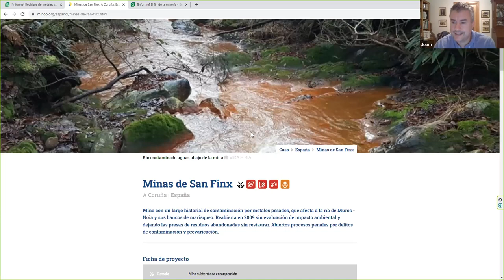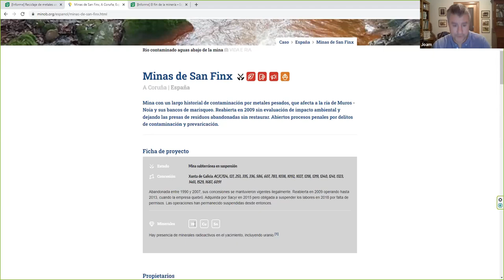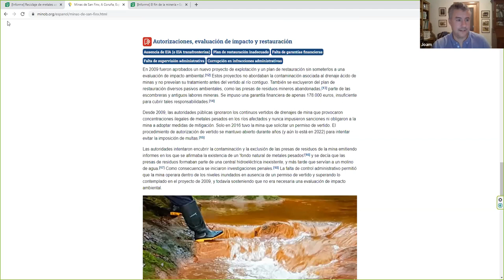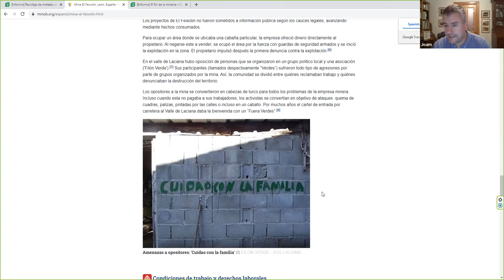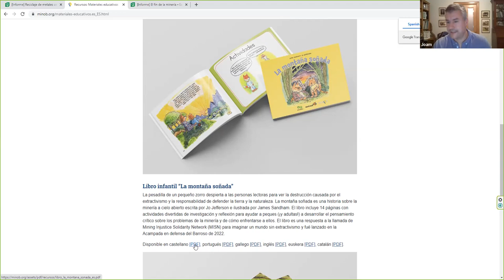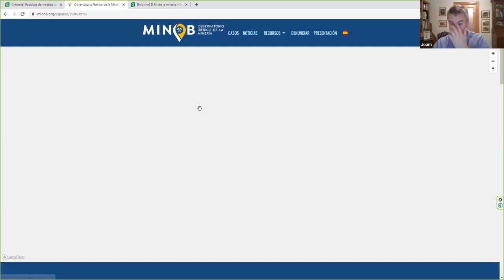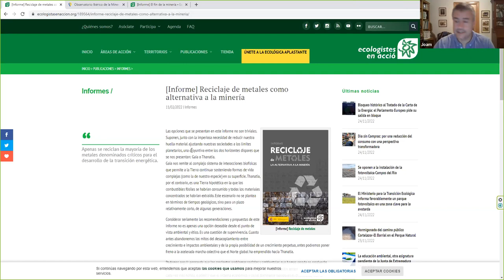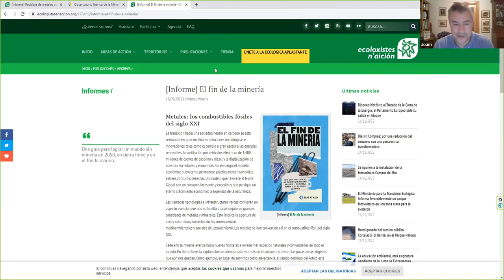Voces Verdes III. Minería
Voces Verdes III. Encuentro de alternativas para enfrentar el cambio climático.

Presentamos Voces Verdes III. Encuentro de alternativas para enfrentar el cambio climático, un seminario virtual que tiene como objetivo fortalecer el intercambio de conocimiento científico en torno a la problemática ambiental y a los efectos del cambio climático

Por: Joam Evans Pim.